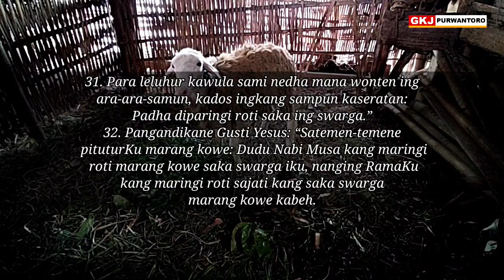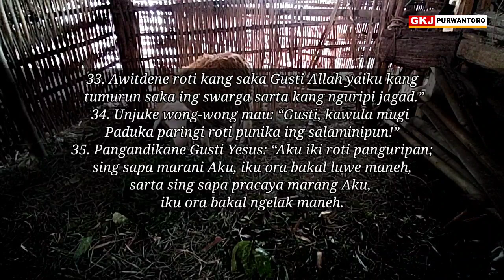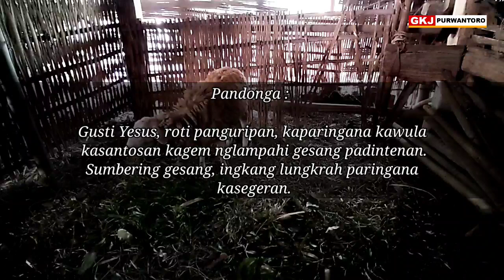Renungan Padinan GKJ Purwantoro, Rebo Pahing 18 Oktober 2023 || ROTI URIP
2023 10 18 *Yokanan 6: 25-35, ROTI URIP*
Renungan Padinan GKJ Purwantoro, Rabu Pahing 18 Oktober 2023

Yokanan 6: 31-35, LAI 1981
31. Para leluhur kawula sami nedha mana wonten ing ara-ara-samun, kados ingkang sampun kaseratan: Padha diparingi roti saka ing swarga.”
32. Pangandikane Gusti Yesus: “Satemen-temene pituturKu marang kowe: Dudu Nabi Musa kang maringi roti marang kowe saka swarga iku, nanging RamaKu kang maringi roti sajati kang saka swarga marang kowe kabeh.
33. Awitdene roti kang saka Gusti Allah yaiku kang tumurun saka ing swarga sarta kang nguripi jagad.”
34. Unjuke wong-wong mau: “Gusti, kawula mugi Paduka paringi roti punika ing salaminipun!”
35. Pangandikane Gusti Yesus: “Aku iki roti panguripan; sing sapa marani Aku, iku ora bakal luwe maneh, sarta sing sapa pracaya marang Aku, iku ora bakal ngelak maneh.
HALELUYA, AMIN.

Manungsa mbetahaken dhaharan lan unjukan supados tansah gesang. Dhaharan lan unjukan pinangkanipun saking alam, saking tetuwuhan lan sato kewan. Ing mangsa ketiga kados samangke kathah tiyang tani ingkang gagal panen. Punika ndadosaken sumber pangan suda, lumbung-lumbung namung nyimpen pangan sekedhik. Malah kepara wonten sedherek-sedherek ingkang kirang pangan awit gesang ing papan peperangan satemah kiriman panganipun ugi kirang. Mila saben-saben wonten tiyang-tiyang ingkang kampanye babagan ketahanan pangan. Dhahar lan ngunjuk sakcekapipun, mboten kathah mbucal dhaharan lan unjukan. Mboten nguja pepenginaning padharanipun piyambak. Awit gesangipun manungsa sanes namung kagem dhahar kemawon sanadyan pancen mbetahaken dhaharan lan unjukan (mangan kanggo urip ora urip kanggo mangan).

Saben-saben manungsa karaos kerapan lajeng dhahar lan ngunjuk. Ananging sakbibaripun temtu badhe karaos kerapan malih lan mbetahaken dhaharan lan unjukan malih. Ing waosan Sabda dinten punika, Gusti Yesus ngginakaken gegambaran pangan kagem nggambaraken sinten ta Panjenenganipun. Gusti Yesus nepangaken dhiri dhumateng para sakabat kanthi sebatan roti panguripan ingkang pinangkanipun saking swarga. Roti punika mboten ndadosaken tiyang kerapan lan ngelak malih. Punika sanes roti saking gandum ingkang dados sumber pangan. Sanes ugi roti mana ingkang dipundhahar dening para leluhuripun bangsa Israel nalika ing pasamunan. Ananging roti punika roti ingkang gesang inggih punika Gusti Yesus. Pasamuwan sesarengan dhahar roti lan ngunjuk anggur nalika ing Sakramen Pambujanan. Roti minangka pralambang badanipun Gusti Yesus dene anggur pralambang rahipun Gusti Yesus ingkang kaparingaken kagem tebusan tumrap dosa-dosanipun jagad. Nampeni roti panguripan ateges kita pitados dhumateng Gusti Yesus. Mboten namung pitados ananging Gusti Yesus ugi dumunung lan nguwaosi panggesangan kita satemah kita ngraosaken gesang ingkang mbingahaken lan nyekecakaken (dipungambaraken kanthi sebatan gesang langgeng). Gusti Yesus dados punjering gesang kita kados dene sumber pangan ingkang estu kita betahaken kagem gesang.

Panyuraos :
Punapa kita sampun nampeni roti panguripan punika?
Kados pundi kita saged njagi sumber pangan ing sakiwa tengen kita supados saged nyekapi kabetahan ing wekdal-wekdal mengajeng?

Pandonga :
Gusti Yesus, roti panguripan, kaparingana kawula kasantosan kagem nglampahi gesang padintenan.
Sumbering gesang, ingkang lungkrah paringana kasegeran.